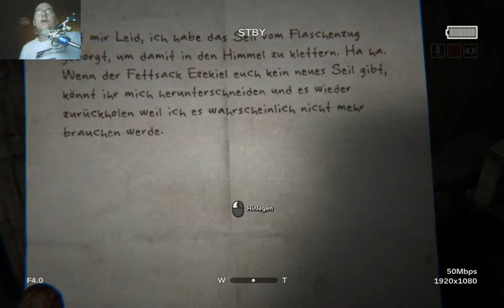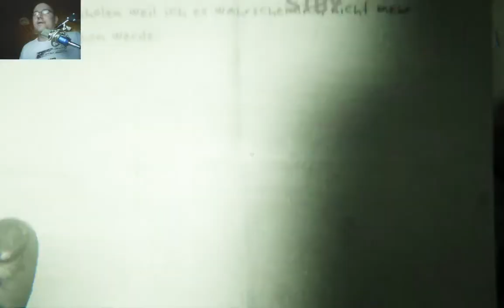Outlast 2 - Die Sache mit dem Seil #019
Outlast 2 - Die Sache mit dem Seil

Um mich in den Haus an der Klippe abseilen zu können brauche ich ein Seil das ich natürlich nicht ganz so einfach bekomme wie man sich das vorstellt.